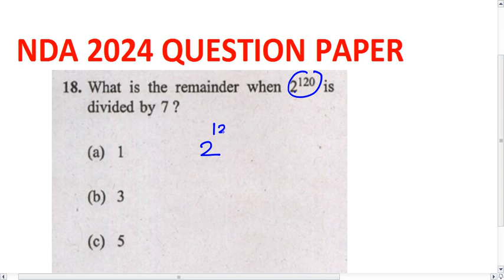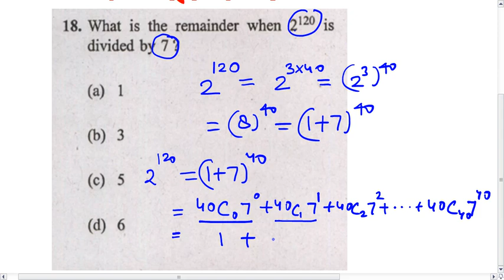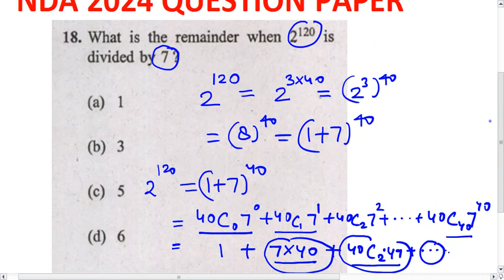NDA 2024 QUESTION PAPER// What is the remainder when 2^120 is divided by 7?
What is the remainder when 2^120 is divided by 7?